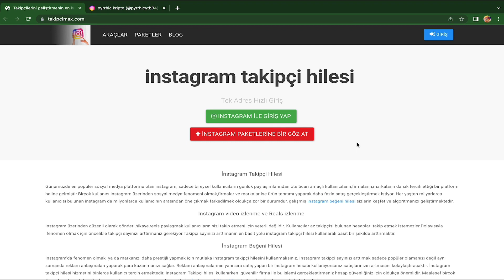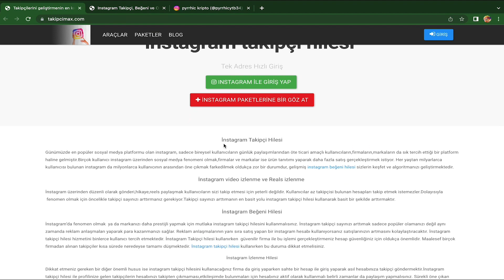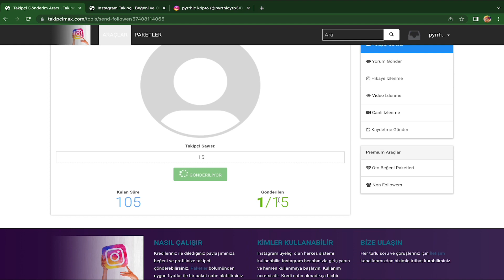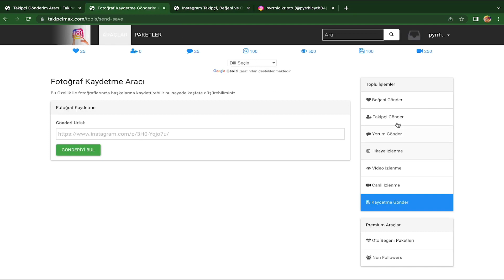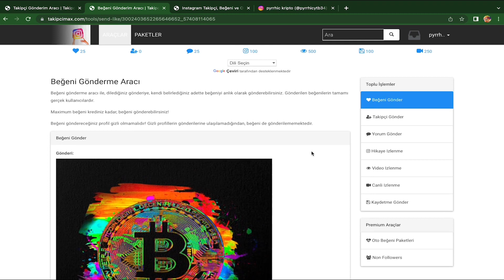İNSTAGRAM TAKİPÇİ KAZANMA PLATFORMU🎉!! TAKİPÇİMAX SİTESİNİ İNCELİYORUZ🔥!!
order grab
shopping
usdt mining
usdt mining site
earn usdt
usdt
mining
usdt investment
usdt mining sites 2023
free usdt
investment site
mining site
mining usdt
site
stormgain 2023
stormgain withdrawal
usdt site
usdt tether
usdt thunder
usdt wallet
usdt.gr
usdt.ms
usdtmnb

Airdrops  #
FreeAirdrops  #
PaymentProofs #
MiningApp #
WithdrawalProof #
EarningTricks #
LegitPlatforms #
Faucets #
FreeCrypto #
NewCoins #

100 payment certificate online income application 2023 100 daily income application
Free USDT
100 payment certificate online earning application 2023
Event application
Free dollar
usdtgroup.top
$ 100 per day
100 income applications 2023
Encrypted investment
Earn Bitcoin
Earn Bitcoin
Earn TRX
Earn USDT
Earn free
2023 free money application application